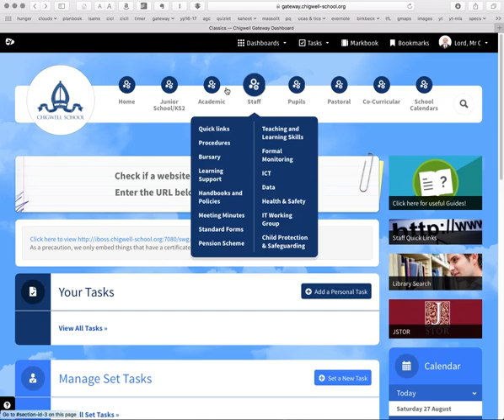chigwell classics: ks3 gateway